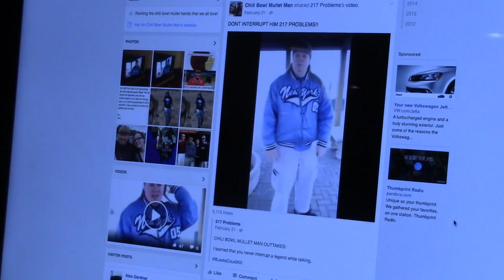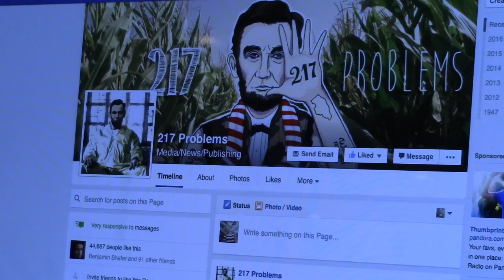Chili Bowl Mullet Man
Springfield, IL is home to the one and only Chili Bowl Mullet Man. Grace Gollon delves into how he's gone from a guy with a interesting hair cut to a local celebrity.